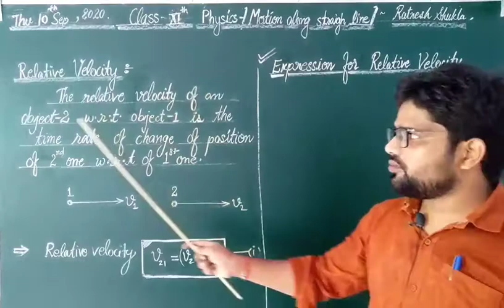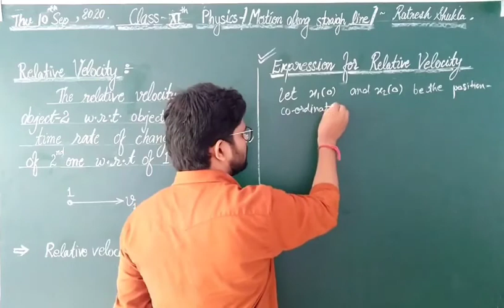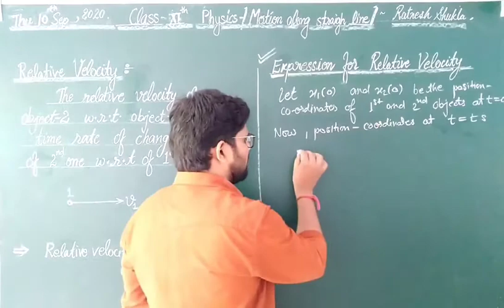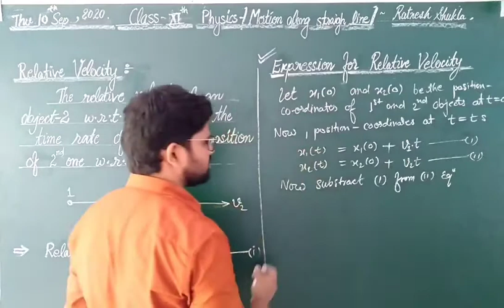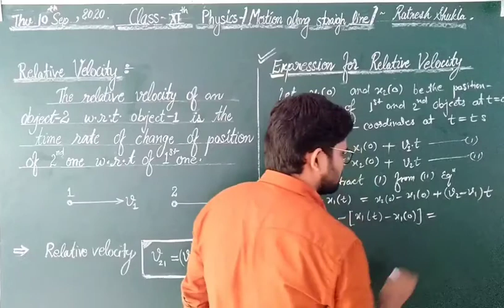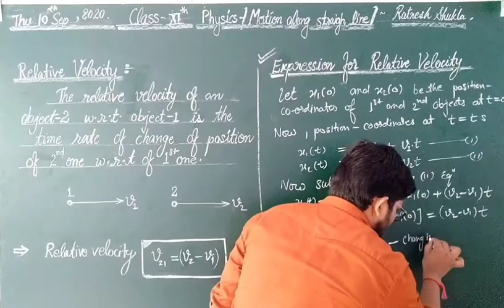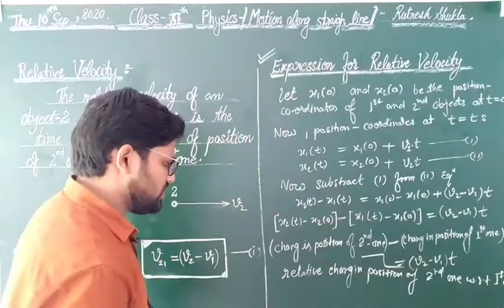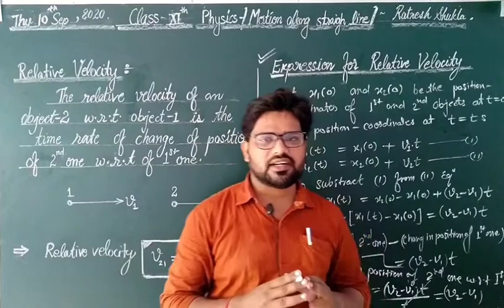Class-11th -Physics || Relative Velocity || सापेक्ष वेग || Ratnesh Shukla